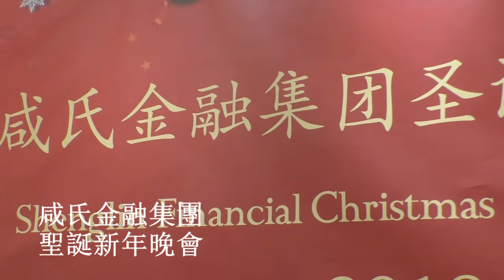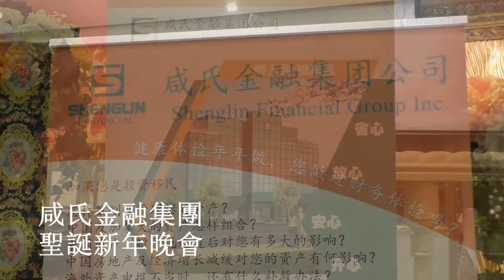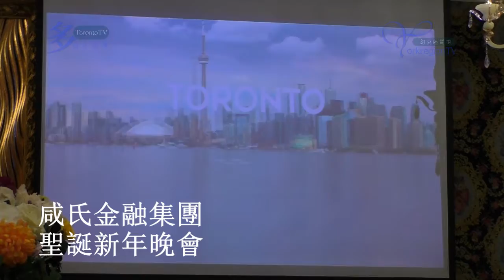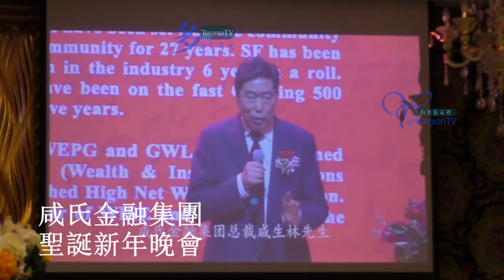咸氏金融聖誕新年晚會, 20181221